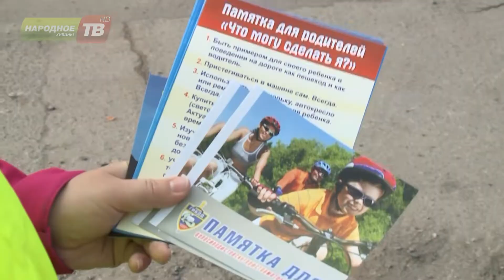ГИБДД проводят операцию «Внимание, дети»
На дорогах Кировска и Апатитах сотрудники ГИБДД проводят операцию «Внимание, дети».